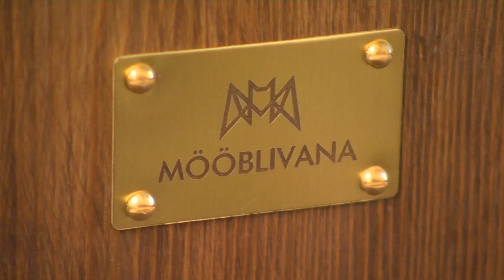Iseolemine pühapäeviti 19.45 ETVs